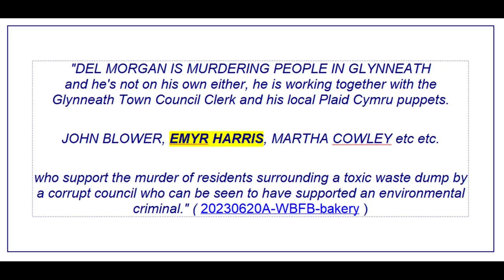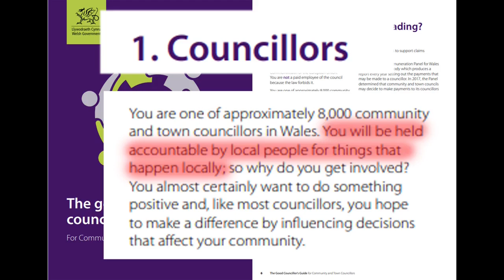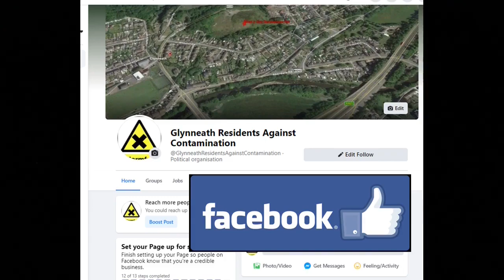GLYNNEATH DEMOCIDE - TOWN COUNCILLOR INAPPROPRIATE APPROACH AT SWIMMING POOL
A message to Councillor Emyr Harris who inappropriately approached me to conduct council business while I was swim training at the Vale of Neath Leisure Centre, Glynneath.